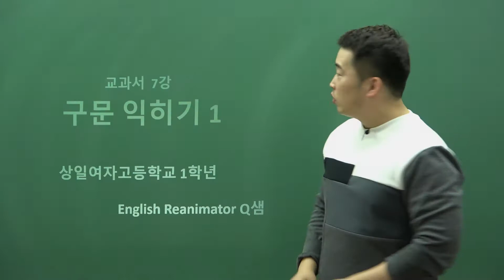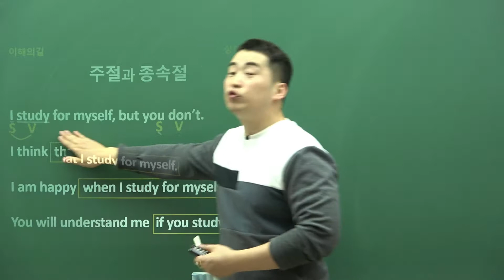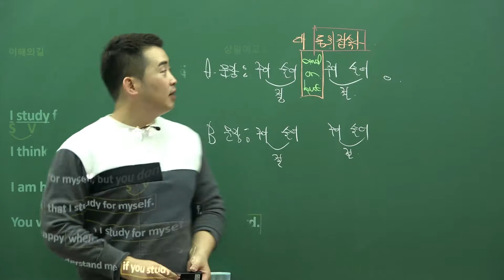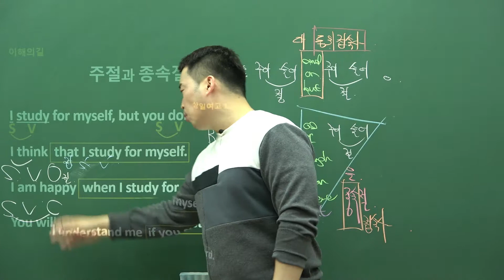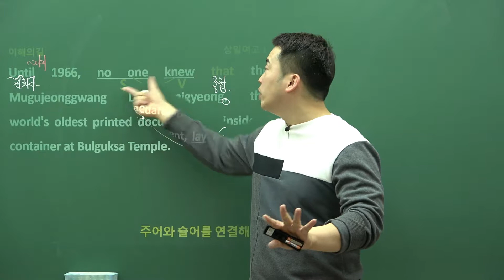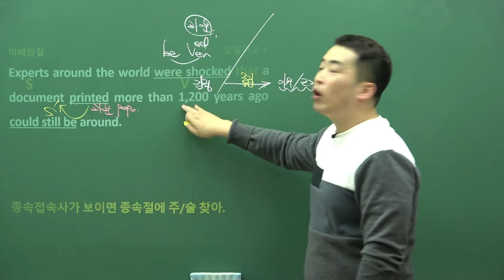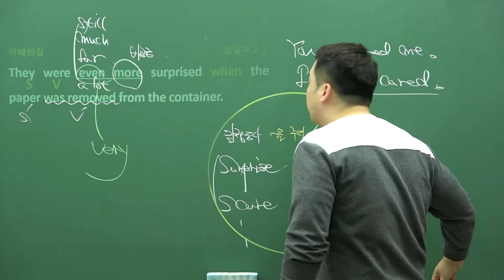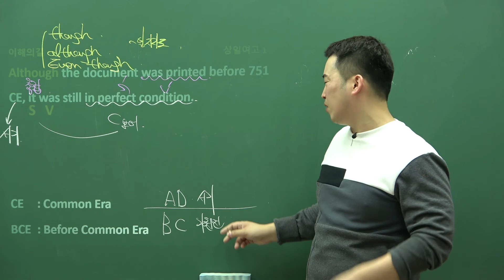상일여고 1학년 영어 2019년 2학기 기말고사 7강 1회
이해의길학원 영어과 대표강사 큐샘입니다. 이것은 상일여자고등학교 1학년 2학기 기말고사 영어 7강 본문에 대한 구문을 설명하는 수업입니다. 기초부터 차근차근 함께 공부해봅시다.